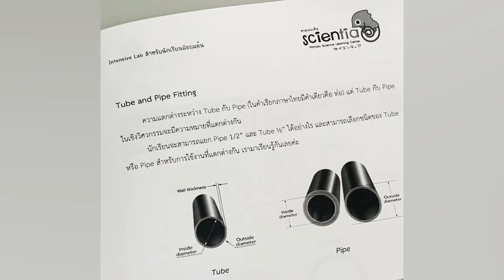การใช้เวอร์เนียร์วัดขนาดท่อ Tube & Pipe เพื่อให้เด็กๆได้เห็นการใช้งานจริงในอุตสาหกรรม Scientia 2022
HKK Thailand สอนเด็กเล็กก็ได้นะครับ
การใช้เวอร์เนียร์วัดขนาดท่อ Tube & Pipe เพื่อให้เด็กๆได้เห็นการใช้งานจริงในอุตสาหกรรม @ Scientia

Seminar & Certified Training by HKK Instrumentation Technologies (Thailand) Co., Ltd.
GYROLOK Tube Fitting Seminar
HOKE Valve Seminar
Pipe Thread Seminar
Pressure Regulator Seminar
Certified Training
Tube Bending Seminar
Tube Fitting Installation Seminar

HKK Instrumentation Technologies (Thailand) Co., Ltd.
บริษัท เอชเคเค อินสตรูเมนเทชั่น เทคโนโลยีส์ (ประเทศไทย) จำกัด
Fluid System Components Expertist

HOKE® | GYROLOK  | GO Regulator | CT76 | Texas Sampling | Circle Seal Controls | Leslie Controls® | Pipeline Engineering